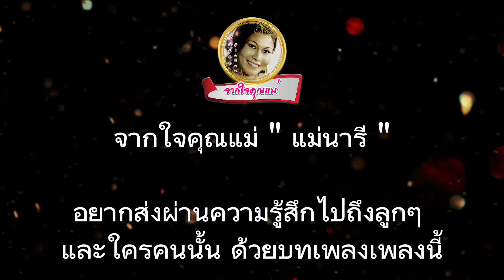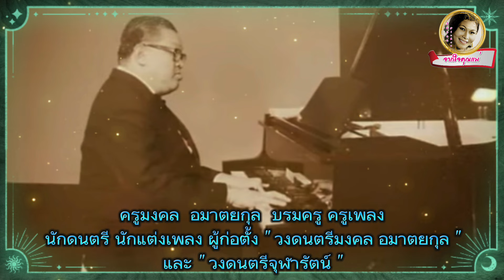ตัวไกล ใจยัง - สุเทพ วงศ์กำแหง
ผลงานเพลง – ครูมงคล  อมาตยกุล

แม้ลาจากไปหัวใจพี่ดังชิดชูอยู่ยังระวังใกล้เธอ
ปกปักบําเรอเปรอปรองมองเมียง
ฝากเนื้อเพลงครวญดุจเสียงพี่ร้องลํานําจําเรียง
ขอไปคลอเคียงด้วยเสียงพาที

หนทางห่างกันนั้นกายห่างเธอฝังใจใฝ่เจอละเมอฝากใจ
อยู่ห่างทางไกลคงใจไมตรี
สร้อยคล้องคอเธอเส้นนี้ ใส่ไว้ประจําจงดี
เหมือนแทนมือพี่ที่เคยคล้องคอ

ถึงไกลใจยังเหมือนดั่งยังเคย เคล้าอยู่ชูเชยเย้าเอ่ยคําพ้อ
แม้นานปานใดขอให้คอยรอ
หวนกลับมาคลอพะนอ
เนานานสุขสันต์ชั่วกัลปา

นับคือจากกันนับวันจากไกล เหมือนวันหยุดไป
คล้ายใครแอบโกง
ฉุดหยุดยามโมงโกงวันเวลา
เฝ้านับวันคืนห่างหา
ยิ่งนับยิ่งกลับคลาดคลา
หรือปวงเทวาแกล้งมาล้อพี่

* โปรดใช้วิจารณญาณในการรับชมรับฟังด้วยนะทุกคน

อย่าลืมกดติดตาม,กดไลค์,กดแชร์,กด Subscribe ให้ด้วยนะจ๊ะ  เป็นกำลังใจให้ทีมงาน ที่สำคัญ!! กดกระดิ่ง 🔔  เพื่อจะได้ไม่พลาดข่าวสารรวมถึงเรื่องราวต่างๆ บนโซเชียล